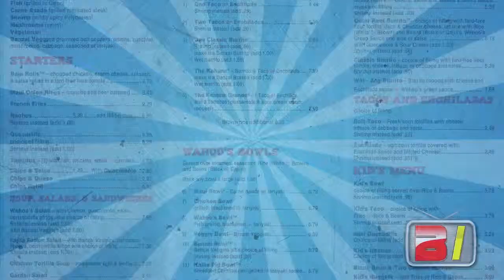Wahoo's Brand Profile -- Part II The Beginning, the Menu, the Lifestyle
BRANDInsider Episode 68

BRANDInsider recently sat down with Ed Santos, Creative Director, "of everything good", as Eddy likes to say, for an in-depth video conversation that produced a series of five webisodes that profile the brands maverick-style, history, menu, culture and marketing strategy, that contribute to its success. There's no doubt that video content can help  brands or companies get the edge in the world of social media marketing.

BRANDInsider is produced by JSP Creative Media, an Orange County Visual Media Production Company